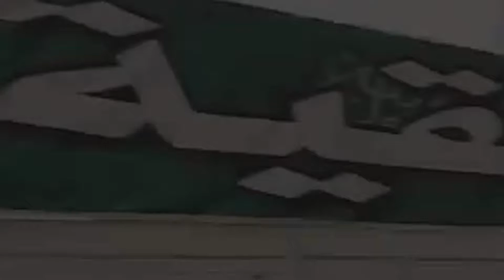منقية الشيخ لفاء بن ملفي الجلاوي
كلمات واداء حسن سبعان الشيباني هندسة صوتية ناصر الشيباني صروح الفن تنفيذ زايد العتيبي